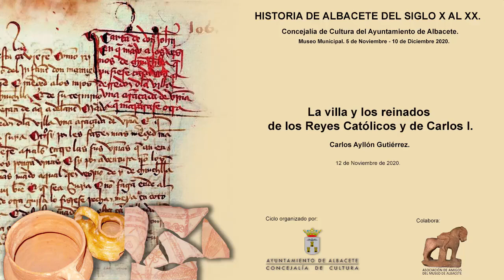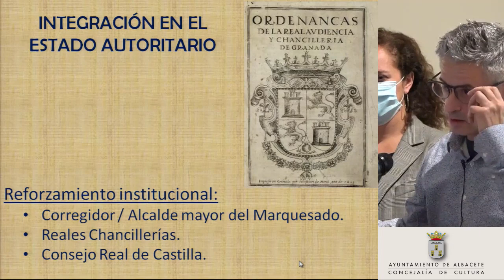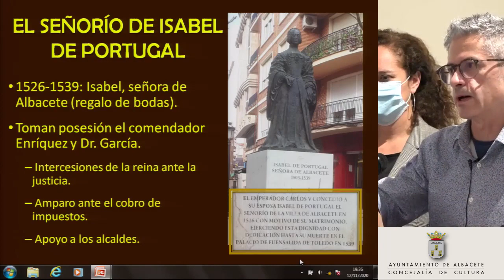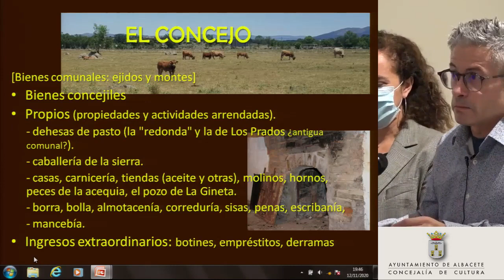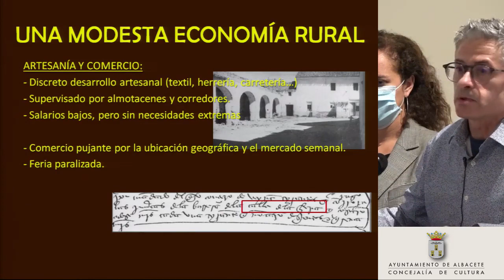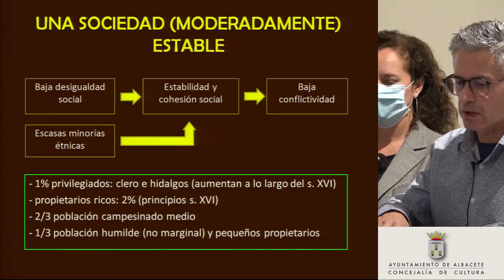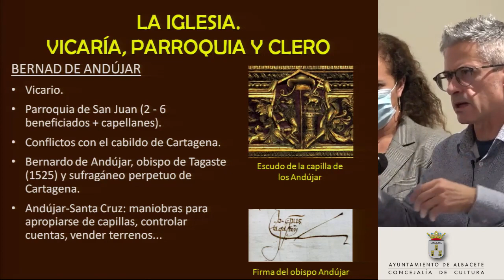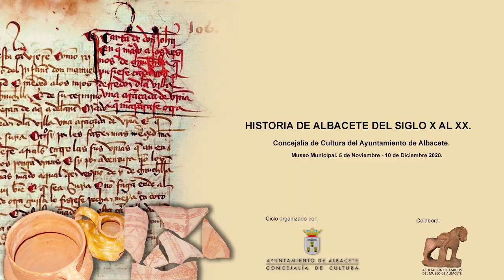Ciclo de conferencias 'Historia de Albacete del Siglo X al XX'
'La villa y los reinados de los Reyes Católicos y de Carlos I', Carlos Ayllón Gutiérrez